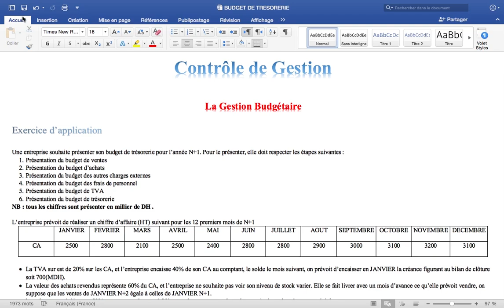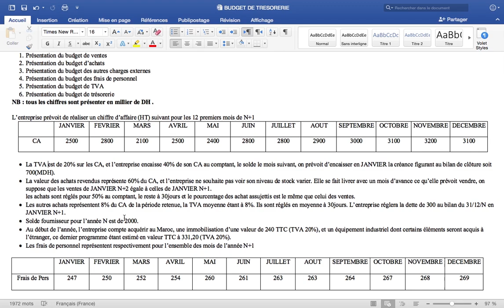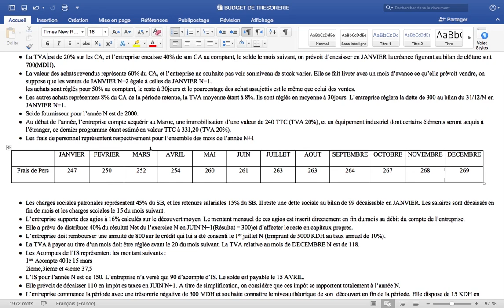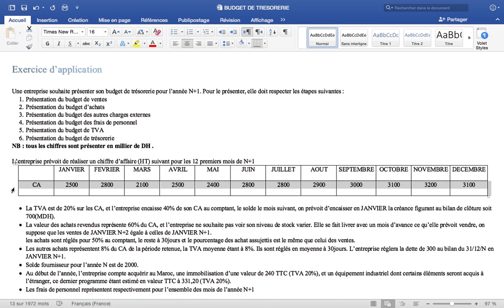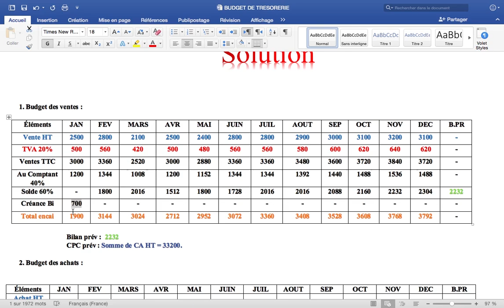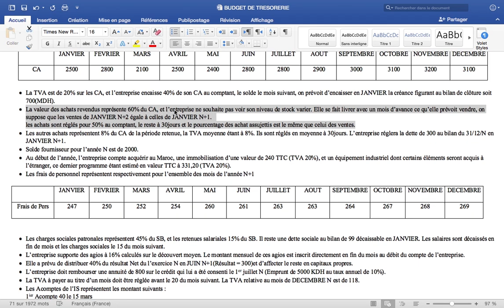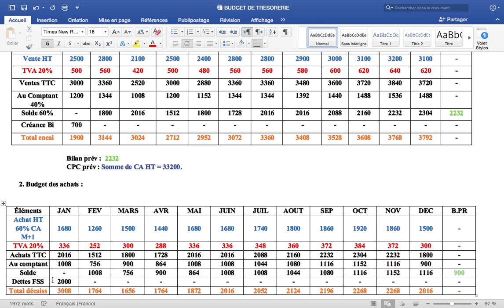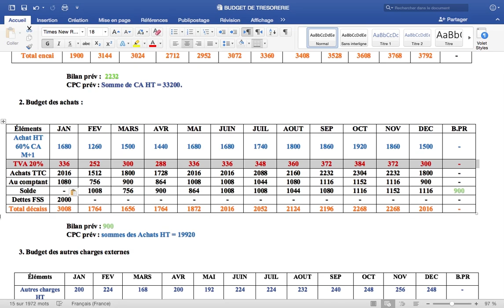Control de Gestion S6 la Gestion Budgétaire partie 1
cas pratique qui traite l'ensemble des opération relatives a la gestion budgétaire